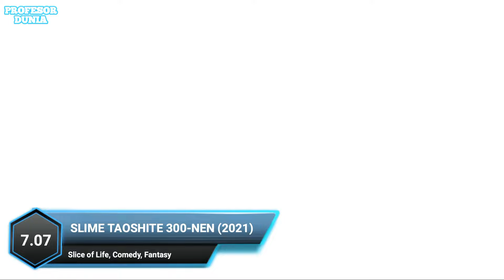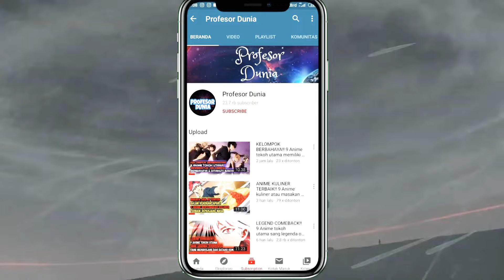ISEKAI TERBARU!! 8 Anime isekai overpower terbaru di tahun 2021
Update video 3 hari sekali.

Anime romance
Anime comedy
Anime overpower
Anime harem
Anime subtitle indonesia
Rekomendasi anime
Anime movie
Anime 2019
Anime isekai terbaik
Anime tokoh utama pemalas
Anime tokoh utama sangat pintar
Anime romance comedy
One piece
Naruto
Black clover
Anime tokoh utama pura-pura lemah
Nanantsu no taizai
Nisekoi
Oregairu
Fairy tail
Boruto sub indo
Dragonball
Opening anime terbaik
Anime overpowered
Detective conan
Anime samurai terbaik
Drifters
Rurouni kenshin
Samurai x
Sengoku basara